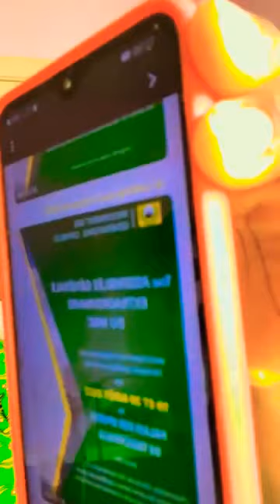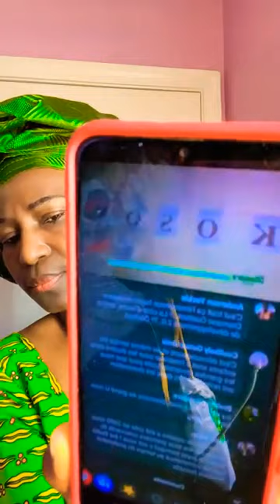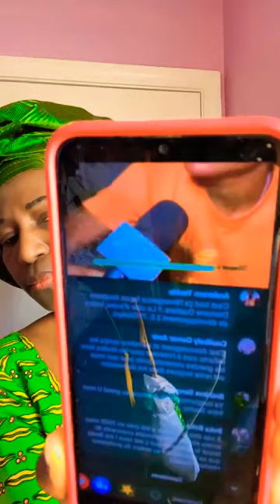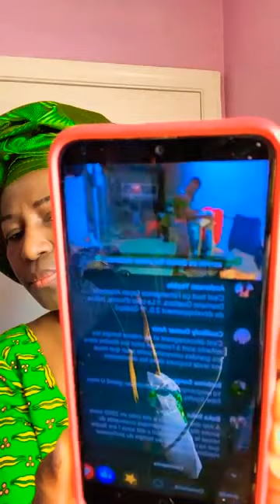⛔⛔NADY N'EST PAS QUE NOTRE SUJET ENFIN OPAH EST RENTRÉ NOUS ON AVANÇE